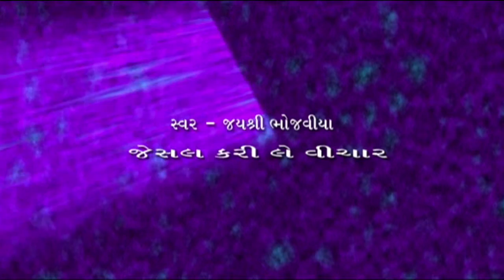Jesal Kari Le Vichar | Unchi Medi Mara Sant Ni (DV - 13) | Gujarati Bhajan | Bhakti Geet